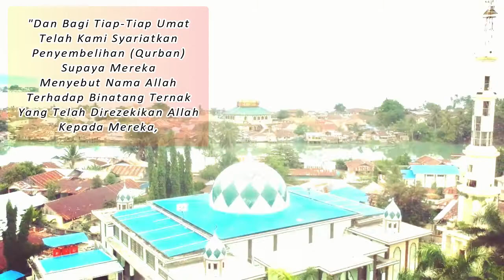UCAPAN SEKRETARIS DAERAH KABUPATEN POSO SELAMAT HARI RAYA IDUL ADHA 1441 HIJRIYAH 2020 MASEHI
Video Liputan Ini Adalah Ucapan Sekretaris Daerah Kabupaten Poso Yan Edward Guluda, SH, MH Selamat Hari Idul Adha 1441 Hijriyah/2020 Masehi Yang di Dokumentasikan Oleh Bagian Humas & Protokoler Setdakab Poso) @_2020

@ Video/Editing : Octo Kiat
@ Camera 2 : Upik Pakaya